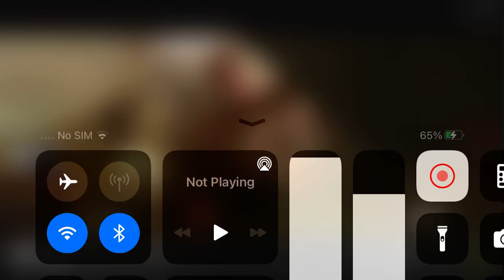Earth to Echo - WildBrainTV Intro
another instance of the tainted streams 💀☠️